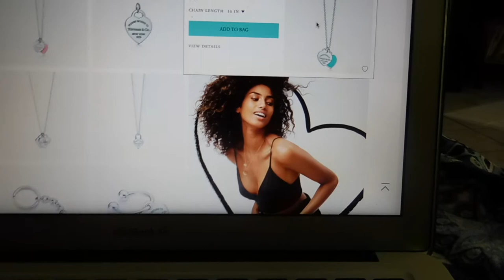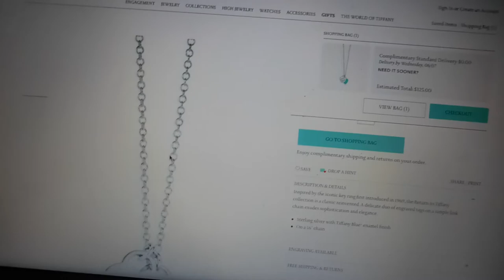NEW KITTEN, NEW PIERCING, TIFFANY'S & MORE!! | VLOG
Hey guys! I was so excited to film this Vlog for ya'll and can't wait for you to see it:) please leave a comment below and tell me what you guys think! also, make sure to give this video a big thumbs up and subscribe!!!